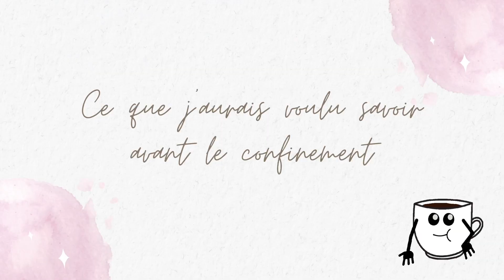Ce que j'aurais voulu savoir AVANT le confinement dans mon business